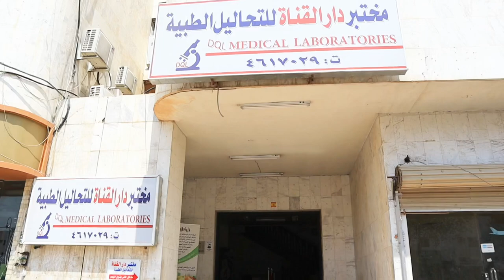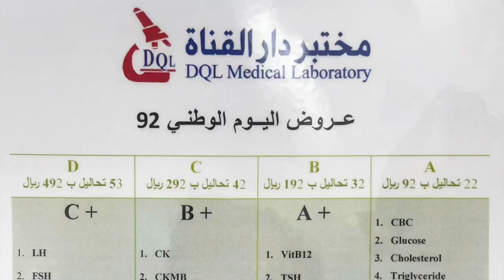MURANG LABORATORY TEST SA RIYADH | PCR TEST,FBS,LFT,URICACID,CHOLESTEROL,SGPT,URINE ANALYSIS atbp.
🩸Murang Laboratory Test Hanap mo?
DQL Medical Laboratories is giving u the BEST Laboratory PROMO PACKAGE In celebration of 92nd Saudi🇸🇦 National Day.

22 blood test for only  92SR
PCR TEST for only 50SR

Check ur :
🩸 Kidney function
🩸 Check blood uric acid  levels relative to
development of Gout
🩸 Check potential liver damage
🩸 Check blood sugar levels in relation to potential diabetes
🩸 Check blood chesterol level
🩸 Rule out Urinary Tracy Infection UTI

✅walk-in allowed
✅8-10hrs fasting required

⏱Saturday - Wednesday 9am to 10pm
     Thursday 9am to 9pm
     Friday from 3pm to 9pm

📍 DQL Medical Laboratories (Al Arouba Road, Sulimanya) katapat ng Murang chocolates 😁